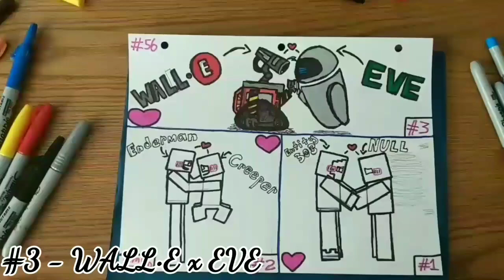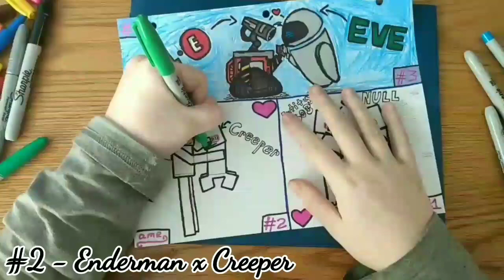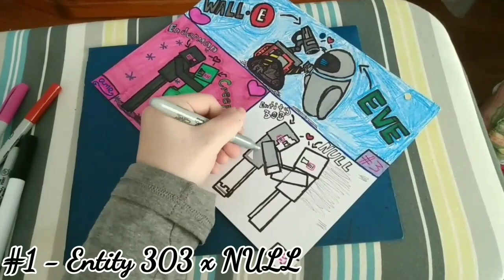❤Valentine's Day (2020) Speed Draw: Coloring In My Top 3 Favorite Couples❤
"Happy Valentine's Day everyone! I hope that you guys are having a nice Valentine's Day so far."

"In this Valentine's Day special. I drew a picture of my top 3 favorite couples. And those 3 were... WALL•E x EVE, Enderman x Creeper. And Entity x NULL."

SONGS/ARTISTS

Song #1 - My heart will go on
Artist - Celine Dion
Movie - Titanic

Song #2 - Everytime we touch (Yanou's Candlelight Mix)
Artist - Cascada